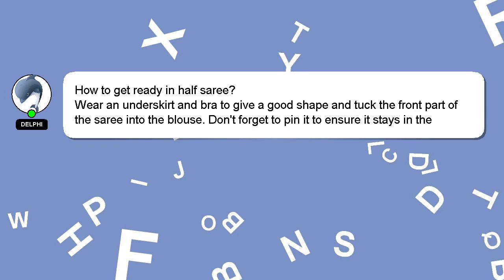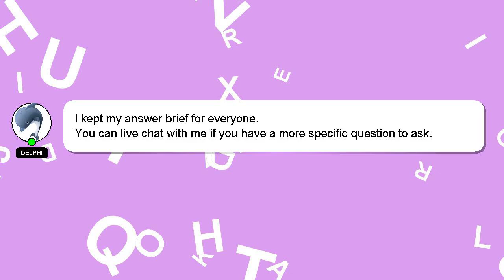How to get ready in half saree?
Let me give you a brief introduction of who I am, Hey, I'm known as Delphi. Let me help you with your questions. - How to get ready in half saree?

Your answer will be appreciated and acknowledged with a 'heart' from me.

*2 What we are experimenting :*